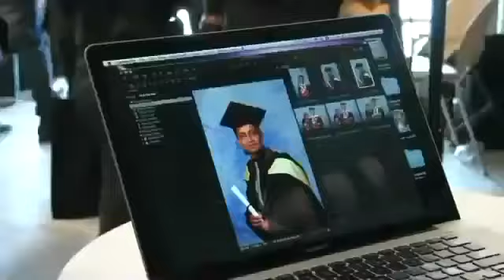UBSS Graduation September 2012